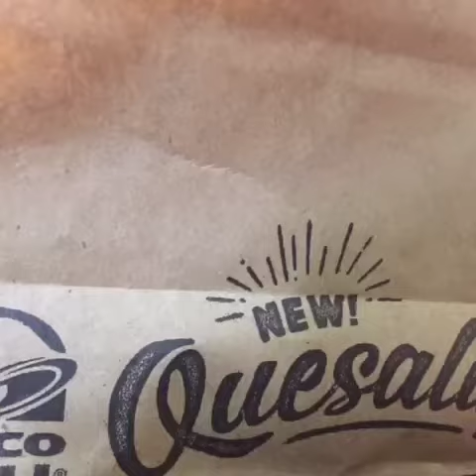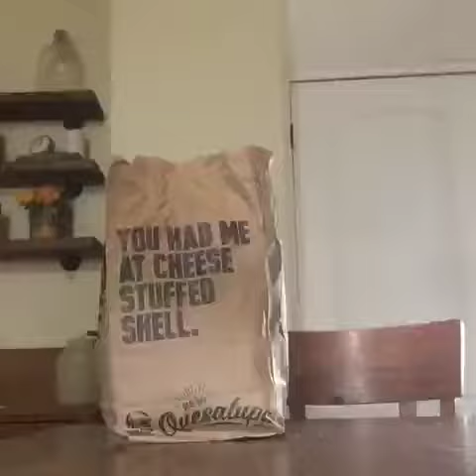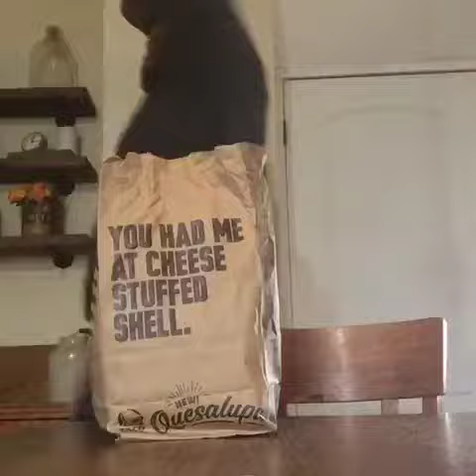Quesalupa Review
Informational. Food. Taste. Learn. Teach. Know.